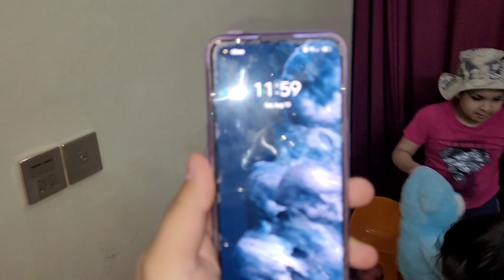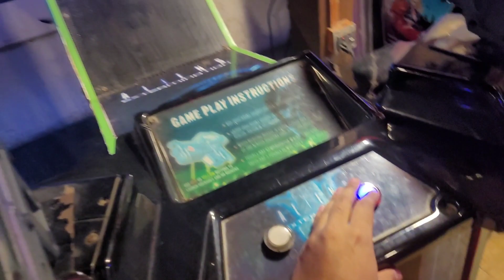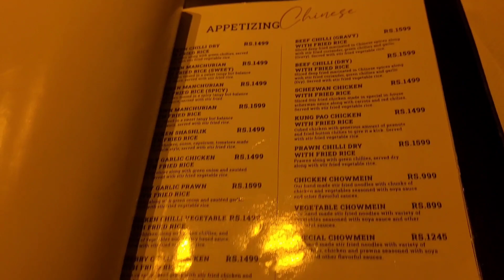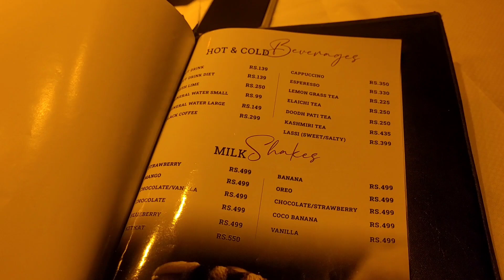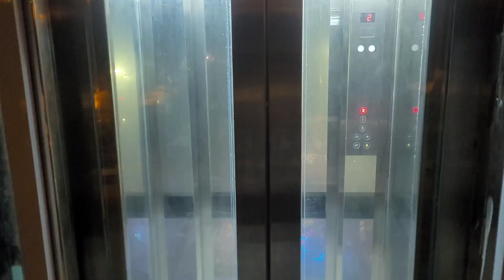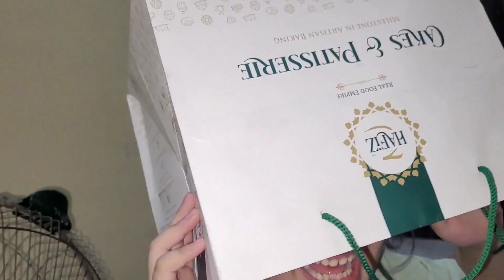Feeman ka birthday 🎂Kahn kari celebration 🎉🎊🎈??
Hello everyone 👋

Umeed hai apko vlog mai maza aya hoga 🥰❤️